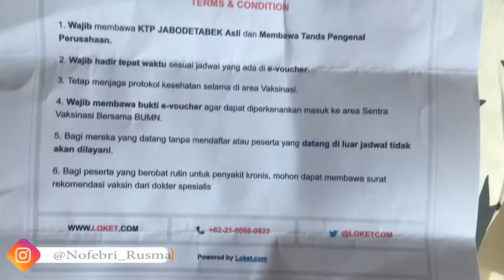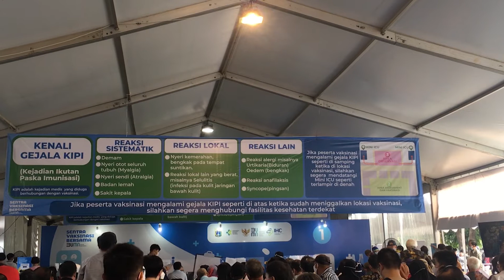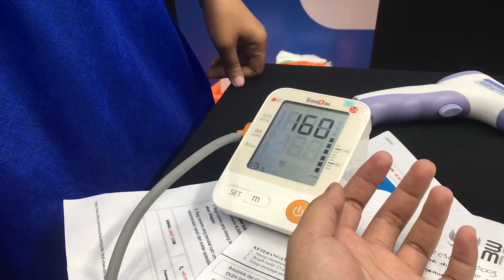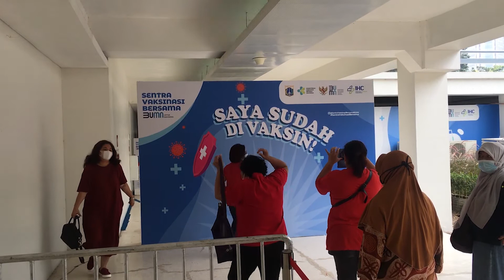Cara Vaksin Covid-19 Bagi Penyintas | Vaksin Sinovac Halal!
Vaksin Covid-19 menjadi harapan baru, sayangnya penyintas hingga kini masih masuk dalam pengecualian alias belum boleh menerima vaksin.
Namun, harapan baru muncul ketika Perhimpunan Dokter Spesialis Penyakit Dalam (PAPDI) mengeluarkan rekomendasi terbaru pada 9 Februari 2021. Salah satu poin rekomendasinya menyebut syarat yang harus dipenuhi, yakni sudah sembuh minimal 3 bulan.

Keep up with the Youtube PR Merah Vlog channel. If you have a video request what do you want to make next. Please provide feedback in the comments column or you can also visit the creator's account
Please support and enjoy